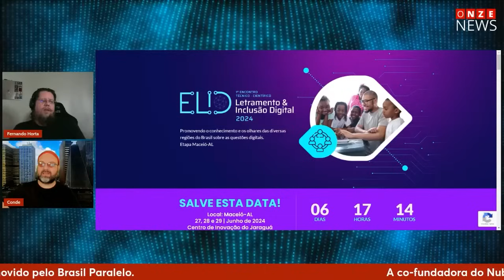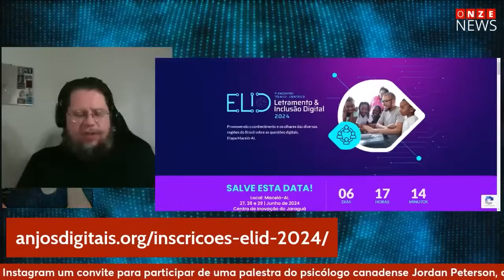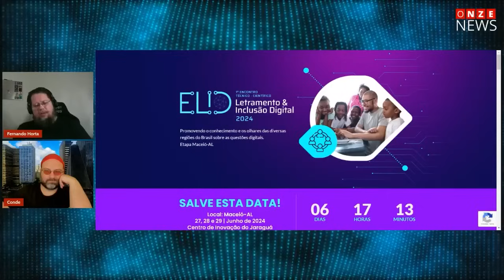Igreja Universal pode herdar presidência da Câmara com apoio de Lula, com Fernando Horta